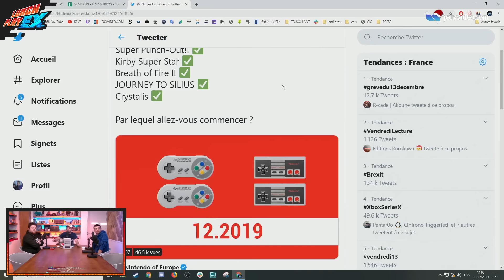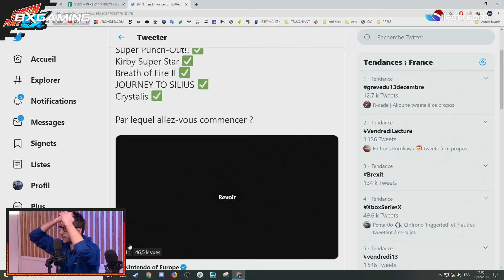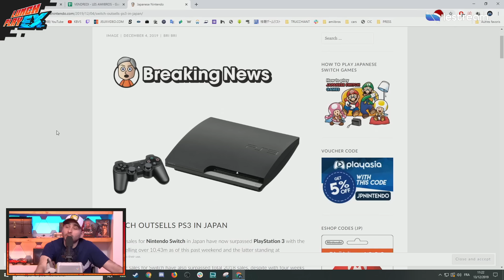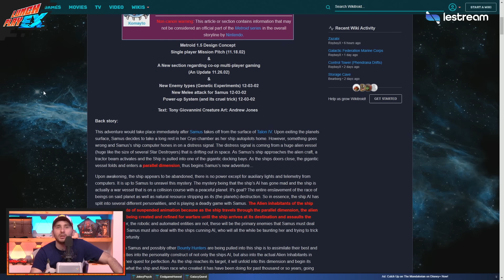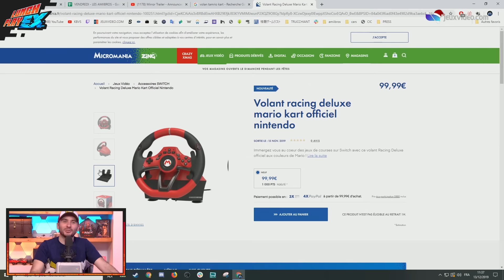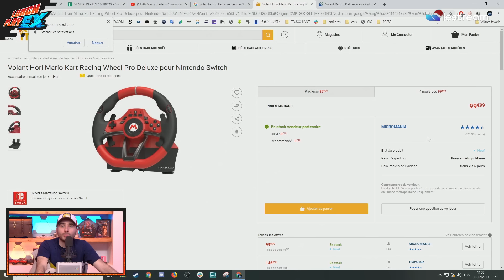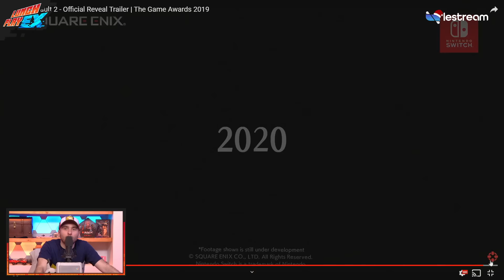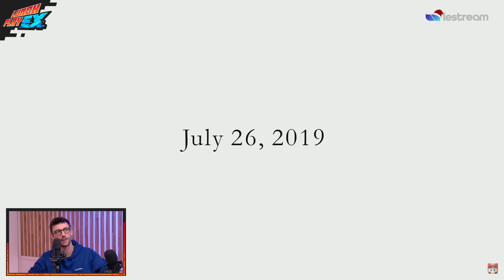La Switch, un eldorado pour les indés et les jeux nintendo récompensés en 2019 | Lunch Play EX #57